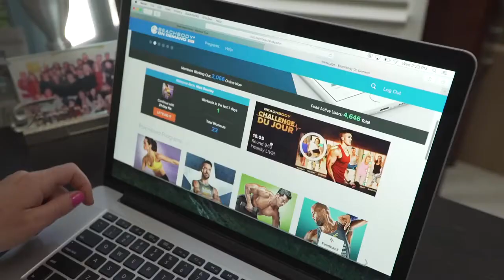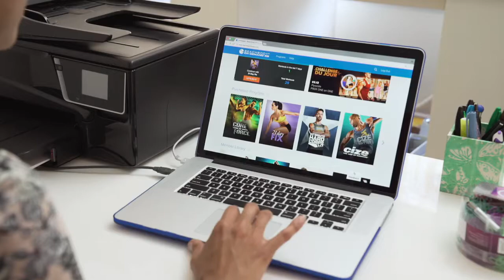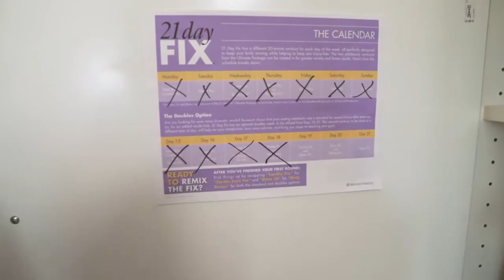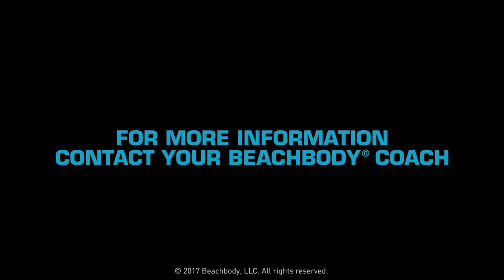Spring into Health! All Access Challenge Pack at its Best Price Ever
It's the perfect way to welcome a new month and I'm so excited to share it with you. :

All Access Pass is the answer you've been waiting for. You get to own EVERY Beachbody program ever created. Now you can have it for a one time special reduced price. :

You get access to classic programs like P90X and Insanity to the latest program Core De Force!

This is the cheapest gym membership you will find and it comes with ME as your FREE coach.
I will support you from start to finish and help you tweak your programs or nutrition as needed. We will find a plan to meet your goals and needs! :For 12 months you get everything you need to create a new, healthier lifestyle!If you are interested in learning more about this offer please comment below or send me an email at